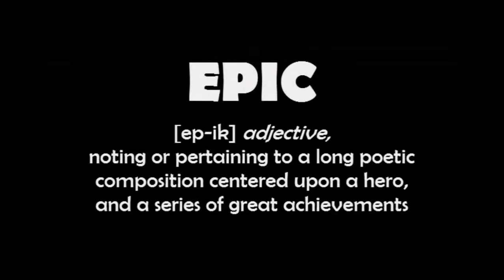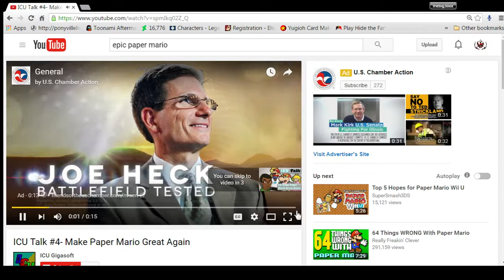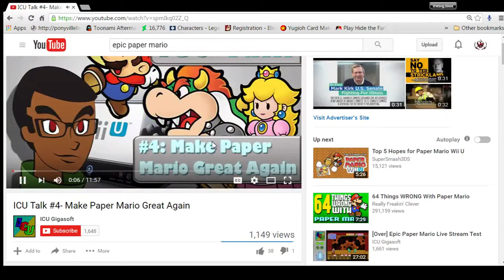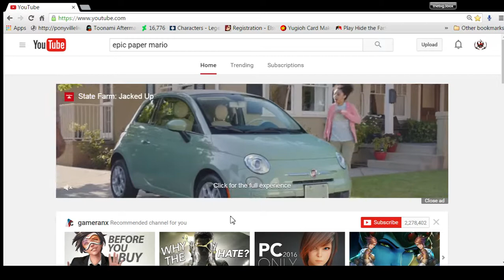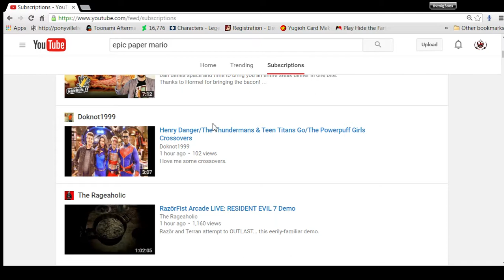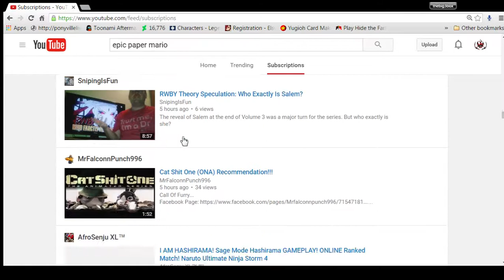epic paper mario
why Nintendo why can't you do something like that